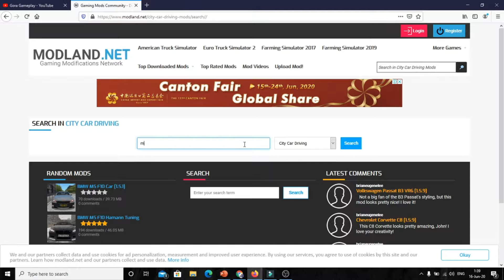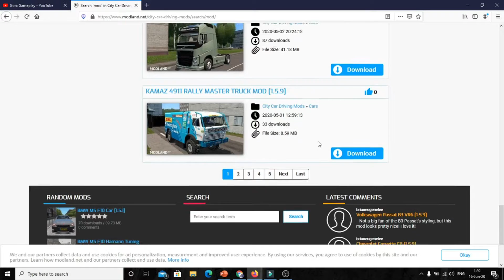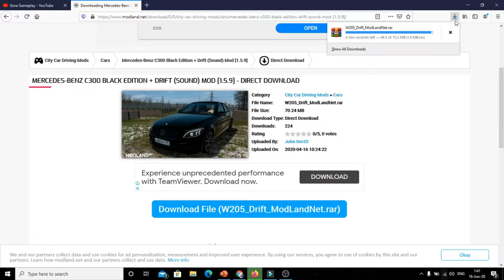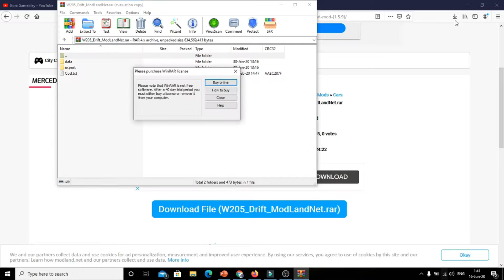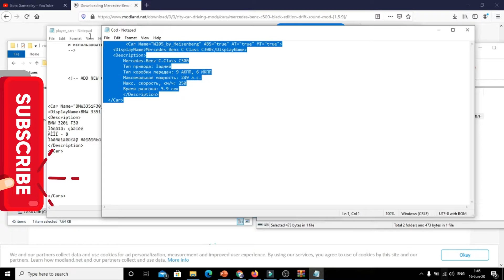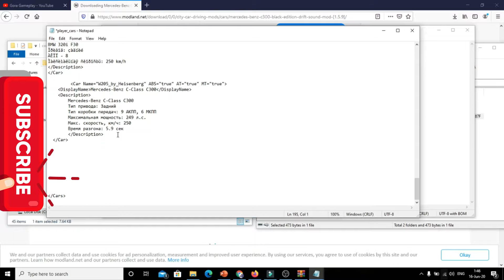How to Download and Install Car Mods on CITY CAR DRIVING | Mercedes Benz C300 Black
How to download install mods on city car driving